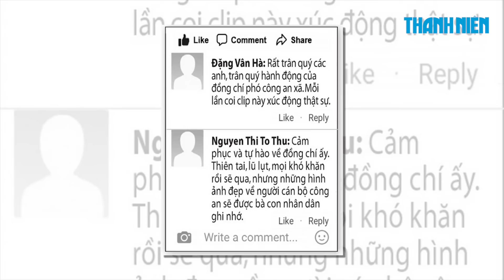Công an chạy bộ 2 km đưa thuyền đi cứu bệnh nhân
Mấy ngày qua, mạng xã hội xuất hiện đoạn clip ghi lại hình ảnh cán bộ công an chạy bộ phía sau xe máy giữ thăng bằng cho chiếc thuyền để kịp thời đến nhà một bệnh nhân đang cần đi cấp cứu khi lũ bao vây, khiến nhiều người cảm động.

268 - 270 Nguyễn Đình Chiểu, Phường 6, Q.3, TP HCM